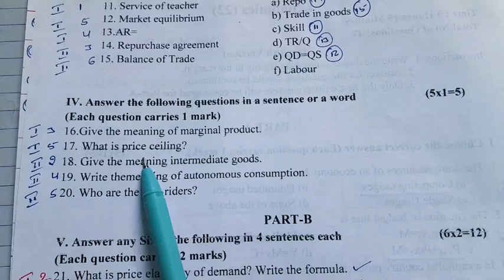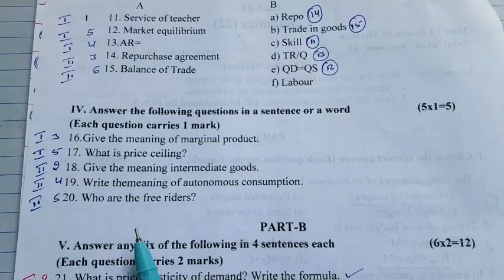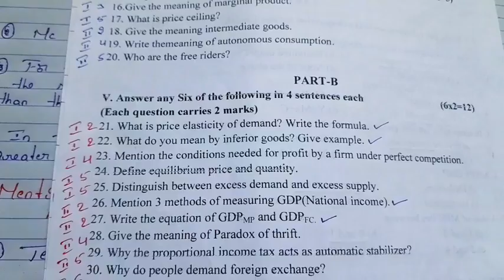2nd PUC ECONOMICS 2024 one Mark important questions and answers 🔥 ANNUAL EXAM GUARANTEE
2nd PUC ECONOMICS
2024
ANNUAL EXAM GUARANTEE QUESTIONS
model question paper ANALYSIS AND IMPORTANT INFORMATION

2024
MODEL QUESTION PAPER
WITH ANSWERS

2nd PUC ECONOMICS
section A
multiple choice questions and answers 🔥